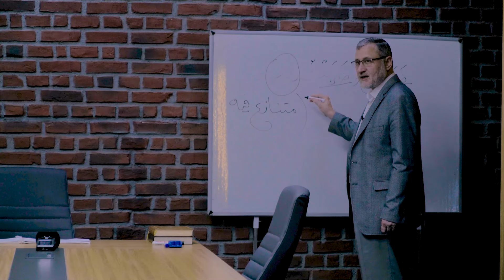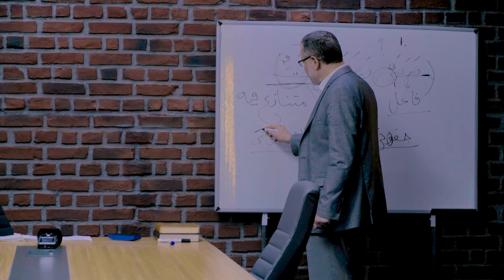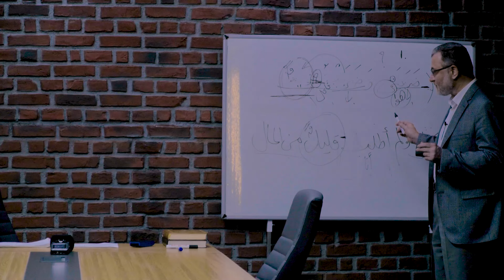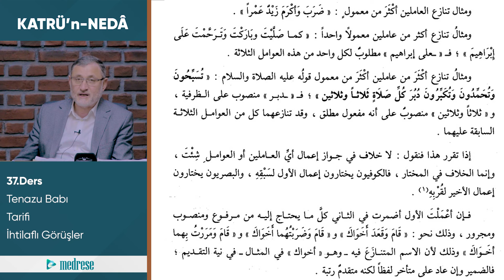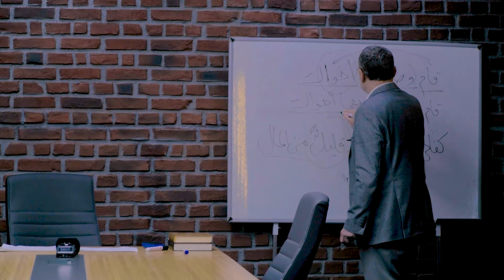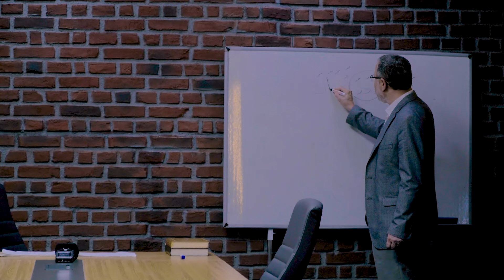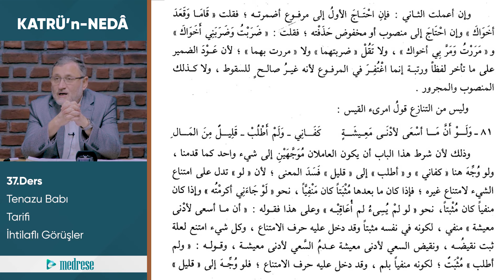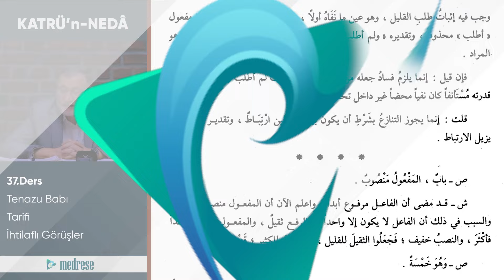37- Tenazu Babı | Şerhu Katri'n Neda Dersleri | İsmail Dündar İnce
Tenazu babı ve ihtilaflı görüşler

Web sitemize ücretsiz bir şekilde üye olarak İslami İlimlere yönelik derslerimizi kullanıcı deneyimi açısından aşağıdaki linke tıklayarak izlemenizi tavsiye ederiz. 👇

Web Adreslerimiz